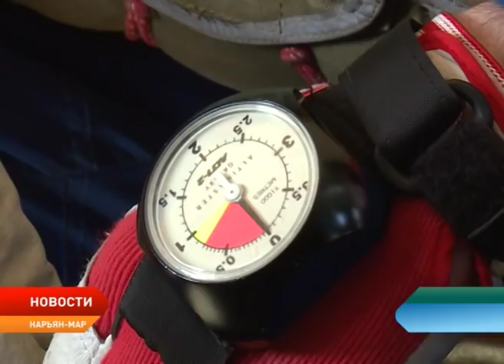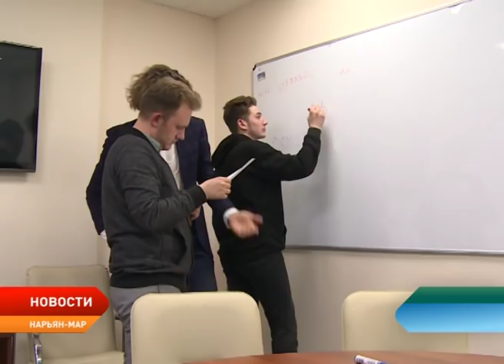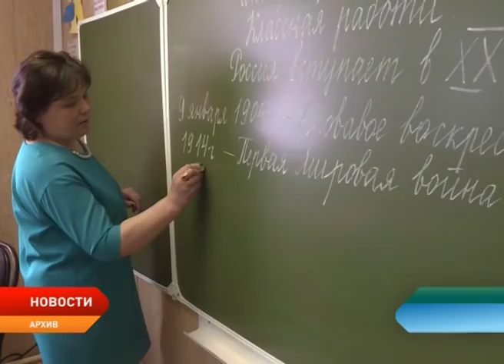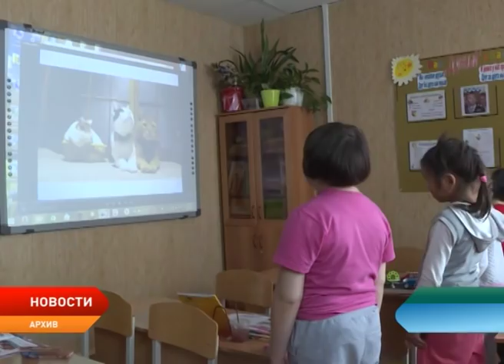Новости Ненецкого округа от 18.04.2019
На этой неделе в небе над Нарьян-Маром можно увидеть парашютистов. Сотрудники поисково-спасательной базы Росавиации отрабатывают навыки по десантированию.

Окружным предпринимателям, применяющим упрощенную систему налогообложения, планируют снизить налоговую ставку.

В Ненецком округе стартовала пятая Всероссийская неделя финансовой грамотности для детей и молодёжи.

Автопарк заповедника «Ненецкий» пополнили три новых снегохода Yamaha professional II с зимними санями.